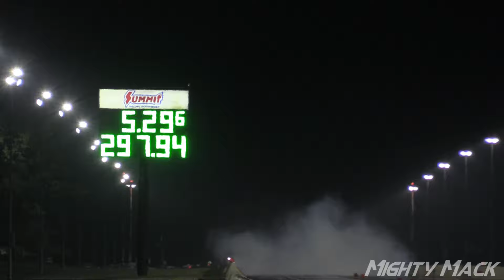2024 Norwalk Night Under Fire Highlights and Jet Engine Runs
The 47th Annual Cornwell Tools Night Under Fire occurred Saturday at the Summit Racing Motorsports Park. We were lucky enough to cover the event and decided to put together a highlight package of one of the coolest events on the motorsports calendar!